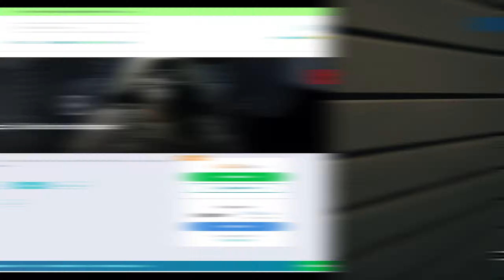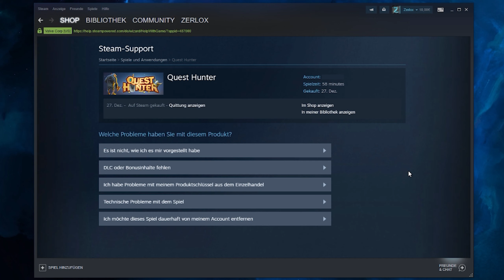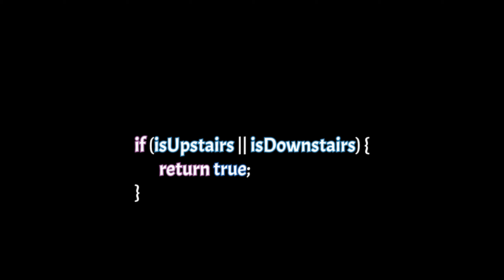Die Achterbahn des Todes | Gaming Clip Sammlung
Es war seine letzte Fahrt...

Spiele in diesem Video:
Heave Ho
Tabletop Simulator
Grim Dawn
Warframe
Quest Hunter
Hunt: Showdown
Fallout 76
WoW
Battlefield V
Borderlands 3
Minecraft
Bloons TD6
osu!